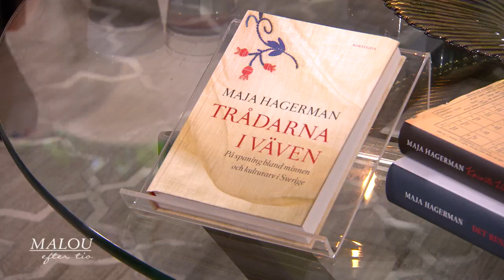Författaren Maja Hagerman: ”Tittar du i mikrohistorien så öppnar sig vida p… - Malou Efter tio (TV4)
En kulturhistorisk resa genom Sverige med författaren Maja Hagerman för att ta reda på vad svenskhet är.